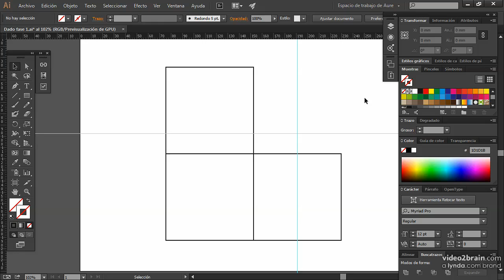Adobe illustrator ES 701 02 03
Adobe Illustrator (AI) es un editor de gráficos vectoriales en forma de taller de arte que trabaja sobre un tablero de dibujo, conocido como «mesa de trabajo» y está destinado a la creación artística de dibujo y pintura para ilustración (ilustración como rama del arte digital aplicado a la ilustración técnica o el diseño gráfico, entre otros). Es desarrollado y comercializado por Adobe Systems y constituye su primer programa oficial de su tipo en ser lanzado por ésta compañía definiendo en cierta manera el lenguaje gráfico contemporáneo mediante el dibujo vectorial. Adobe Illustrator contiene opciones creativas, un acceso más sencillo a las herramientas y una gran versatilidad para producir rápidamente gráficos flexibles cuyos usos se dan en (maquetación-publicación) impresión, vídeo, publicación en la Web y dispositivos móviles. Las impresionantes ilustraciones que se crean con éste programa le han dado una fama de talla mundial a esta aplicación de manejo vectorial entre artistas gráficos digitales de todo el planeta, sin embargo, el hecho de que hubiese sido lanzado en un principio para ejecutarse solo con el sistema operativo Macintosh y que su manejo no resultara muy intuitivo para las personas con muy poco trasfondo en manejo de herramientas tan avanzadas afectó la aceptación de éste programa entre el público general de algunos países.